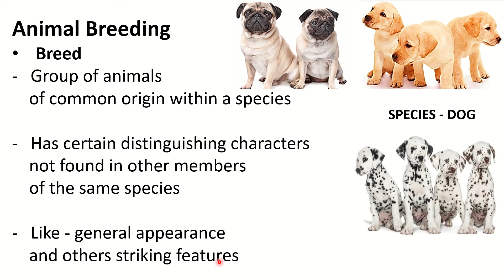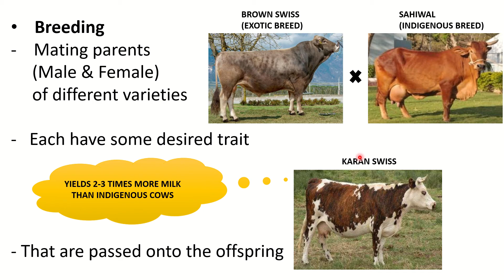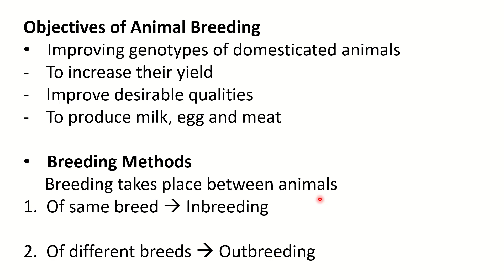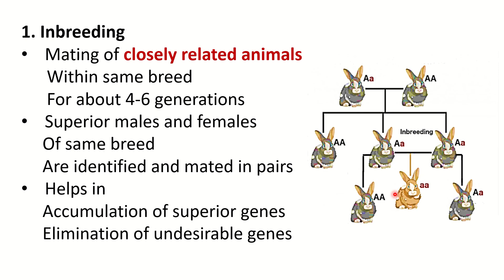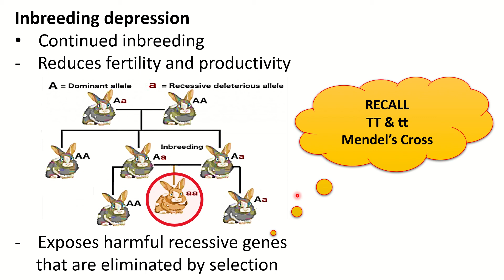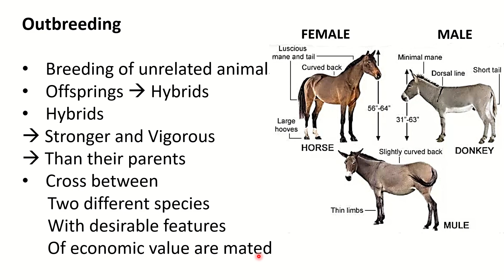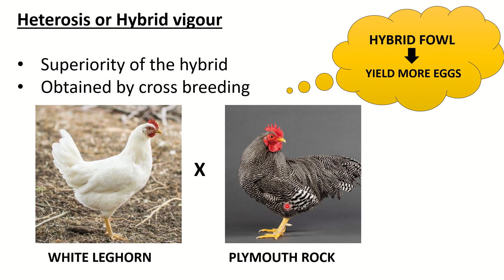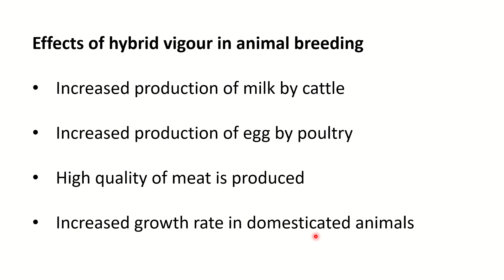10th std Biology | Unit 20 Breeding and Biotechnology | Animal Breeding | Part 6 | Samacheer Kalvi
Welcome to Let's Xplore!!
Exclusive Biology teaching for 10th std Samacheer Kalvi TN students

An initiative to support students
and make a positive difference🌈

Stay safe and Keep exploring!!

Topic -  Animal Breeding

10th std biology Unit 20
Breeding and Biotechnology
PART 6
Samacheer  Kalvi TN
Animal Breeding
Objectives of Animal Breeding

Inbreeding
Inbreeding depression

Outbreeding
Heterosis or Hybrid vigour

To feel the unique experience in Biology🙂
Click on:

Playlist : Unit 17 Reproduction in plants and animals